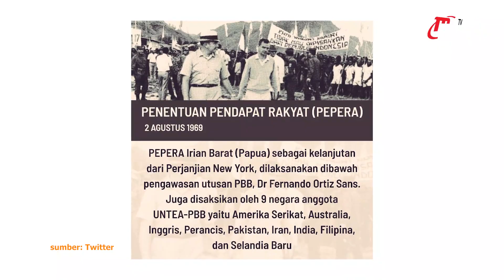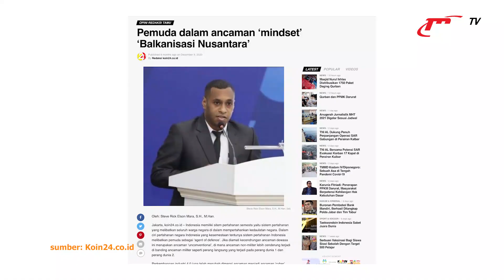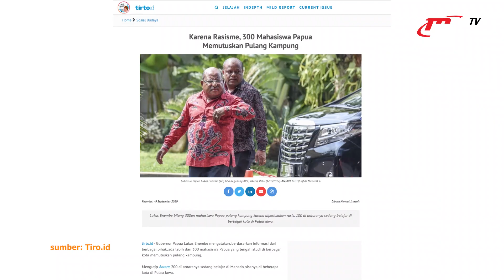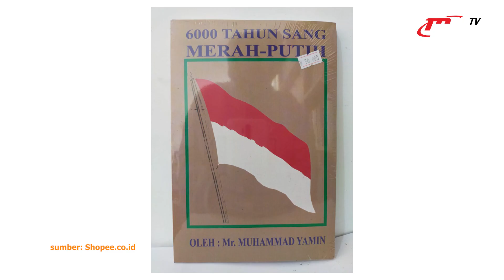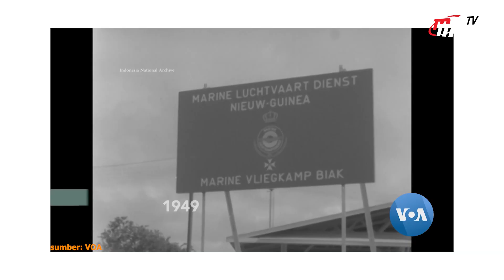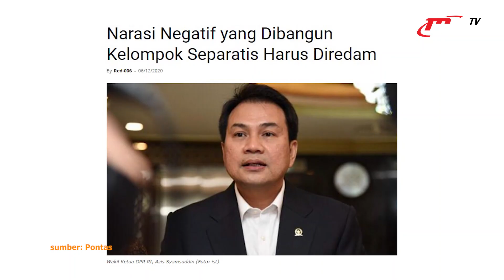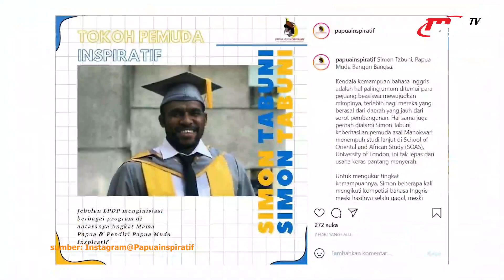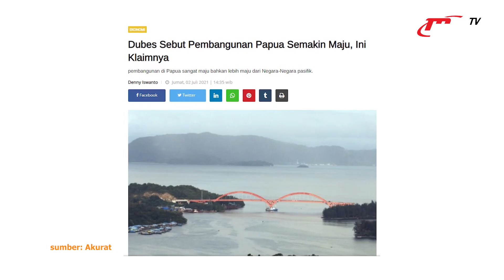Public Diplomacy | Sejarah Kembalinya Papua ke Dalam NKRI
Perjalanan Papua kembali ke dalam kedaulatan Republik Indonesia tidaklah mudah, panjang dan penuh rintangan. Bahkan hingga kini, masalah-masalah sosial dan isu-isu kesejahteraan masih membayangi Bumi Cenderawasih. Lalu, bagaimana solusi dari persoalan isu di Papua? Simak selengkapnya berikut ini bersama dengan Tokoh Muda Papua, Steve Mara!